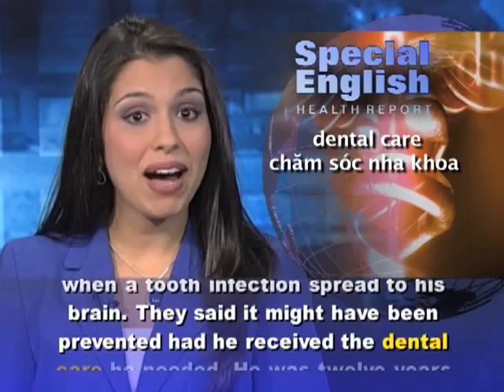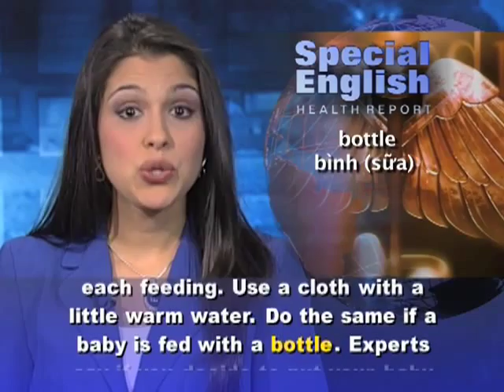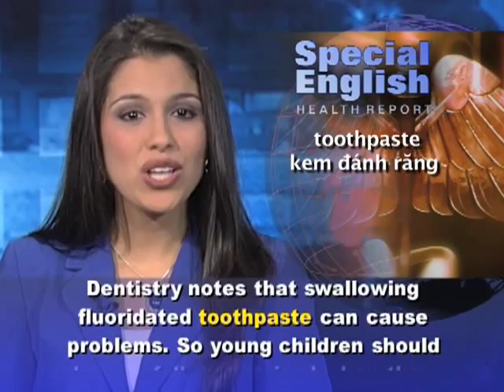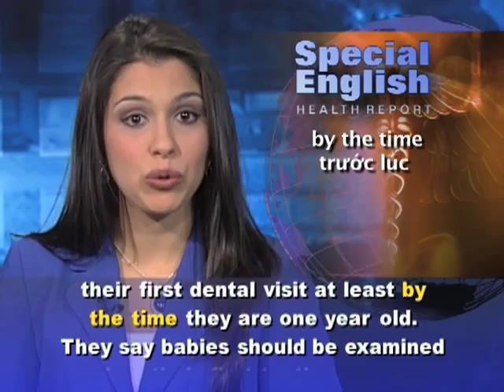Anh ngữ đặc biệt 525 health (VOA)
Chương trình học tiếng Anh của VOA: Special English Health Report - Dental Care for Children. Xin hãy vào để xem các bài kế tiếp.

Bad teeth can be painful -- and worse. They can even be deadly. Infections of the gums and teeth can release bacteria into the blood system. Those bacteria can increase the chances of a heart attack or stroke and worsen the effects of other diseases. And adults are not the only ones at risk.

For example, in two thousand seven, doctors in the Washington area said a boy died when a tooth infection spread to his brain. They said it might have been prevented had he received the dental care he needed. He was twelve years old.

Experts at the National Institutes of Health say good dental care starts at birth. Breast milk, they say, is the best food for the healthy development of teeth. Breast milk can help slow bacterial growth and acid production in the mouth.

But dentists say a baby's gums and early teeth should be cleaned after each feeding. Use a cloth with a little warm water. Do the same if a baby is fed with a bottle. Experts say if you decide to put your baby to sleep with a bottle, only give the child water.

When baby teeth begin to appear, you can clean them with a wet toothbrush. Dentists say it is important to find soft toothbrushes made especially for babies and to use them very gently.

The use of fluoride to protect teeth is common in many parts of the world. For example, it is often added to drinking water supplies. The fluoride mixes with enamel, the hard surface on teeth, to help prevent holes, or cavities, from forming.

But young children often swallow toothpaste when they brush. The American Academy of Pediatric Dentistry notes that swallowing fluoridated toothpaste can cause problems. So young children should be carefully supervised when they brush their teeth. And only a small amount of fluoridated toothpaste, the size of a pea, should be used.

Parents often wonder what effect thumb sucking or sucking on a pacifier might have on their baby's teeth. Dental experts generally agree that this is fine early in life.

The American Academy of Family Physicians says most children stop sucking their thumb by the age of four. If it continues, the group advises parents to talk to their child's dentist or doctor. It could interfere with the correct development of permanent teeth.

Dentists say children should have their first dental visit at least by the time they are one year old. They say babies should be examined when their first teeth appear -- usually at around six months.